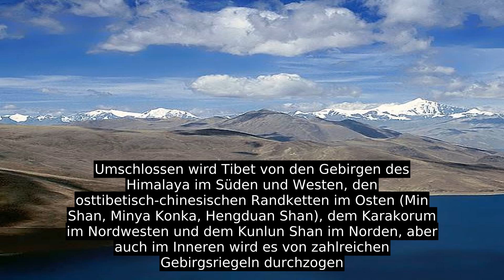Tibet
Die chinesische Verwaltungsgliederung des größten Teils des historischen Großraums Tibet umfasst heute das Autonome Gebiet Tibet (AGT) mit der Hauptstadt Lhasa sowie zehn Autonome Bezirke und zwei Autonome Kreise in den Provinzen Qinghai, Sichuan, Yunnan und Gansu